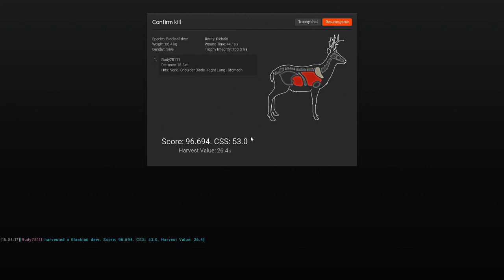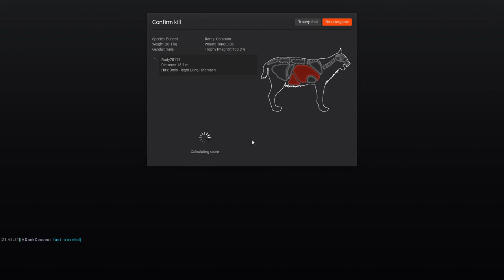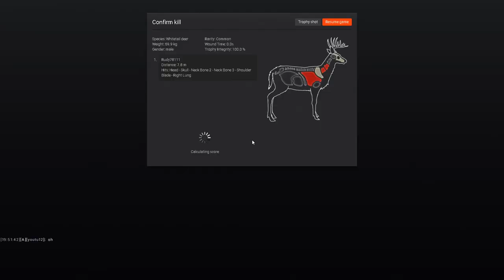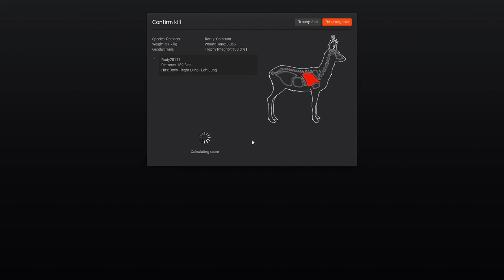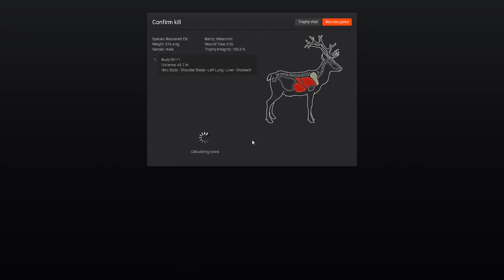Rare and Trophy Montage #5 | theHunter Classic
Song: Energy

Second Song

Song: Invincible